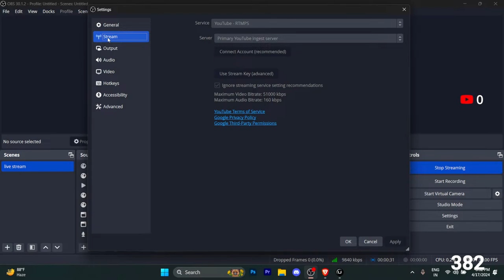🛑LIVE NEW GAME REVIEW👑❤️❤️ - HISASHIGAMING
live stream telugu 🔥🔥- TELUGU GAMER LIVE 👑👑

ankush,ankushnewchannel,ankushff,aff,idfc,aadesh gamingislive,globaltop1,freefire,aadeshgaming,dcm 999,solo rank pushing tips and tricks,diamond to heroic,diamond to heroic fast rank push,fast rank push in free fire,free fire rank push trick,free fire solo rank push tips and tricks,gold to grandmaster in one day,grandmaster in one day,how to go heroic,how to push rank in free fire,how to reach grandmaster in solo,rank push diamond to heroic